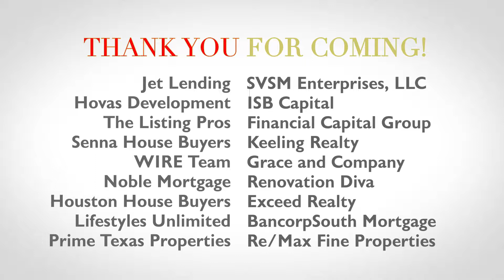Ladies Day at Nutcracker Market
Thank you to all the wonderful women who attended the 4th annual Ladies Day at Nutcracker Market! This year was EPIC with a sold out bus and tons of donations for Toys for Tots! We had an absolute blast shopping the day away with you all and feel so blessed to work with such an inspirational and fun group of women! We can't wait 'til next year!